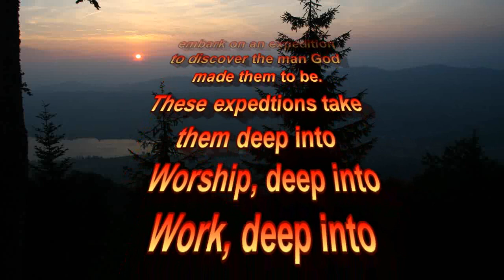Wilderness Outreach Expeditions